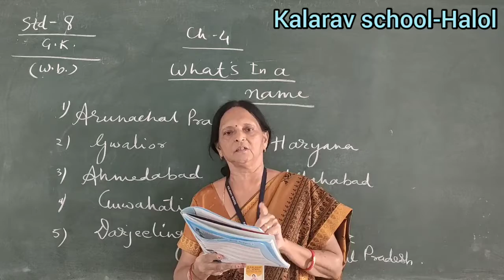Std 8 EM Gk (Ch: 4 What's In a Name)